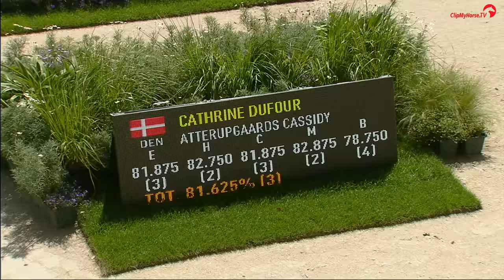Sönke Rothenberger | Cosmo | Grand Prix Kür | CHIO Aachen 2017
Der Große Dressurpreis des CHIO Aachen, die Grand Prix Kür, war ein Hochgenuss! Isabell Werth und Weihegold OLD gewinnen mit 89.675 % und Platz 2 belegen Sönke Rothenberger und Cosmo mit 85.750 %. Wir wollen euch die Kür der beiden Youngster im Deutschen EM Team nicht vorenthalten, das war Dressursport vom allerfeinsten! Die komplette Prüfung zum nochmal Anschauen gibts bei uns im Archiv